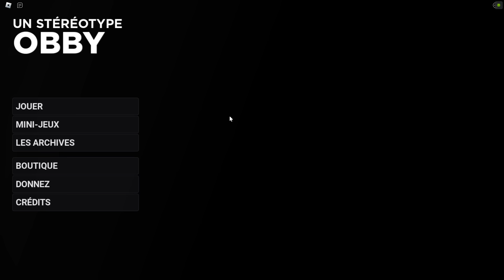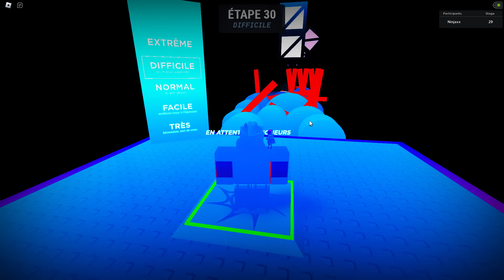CE JEU ROBLOX A ÉTÉ CRÉÉ PAR UN DÉMON.. (A Stereotypical Obby)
INCROYABLEEEEEEE